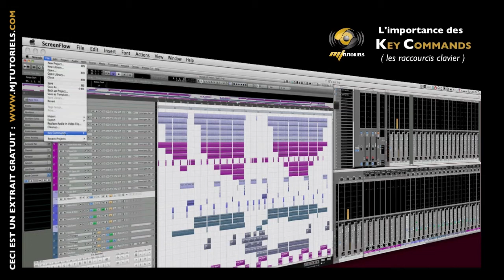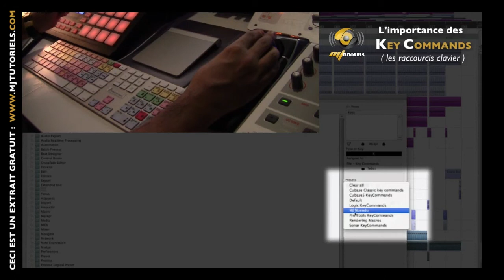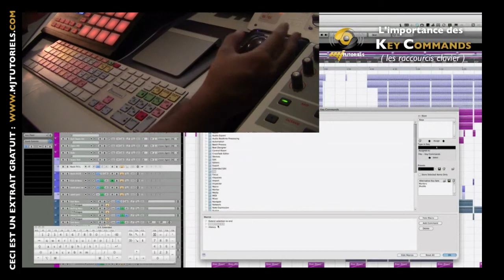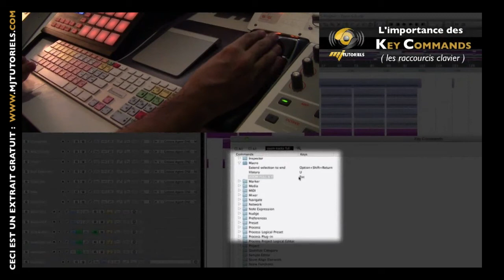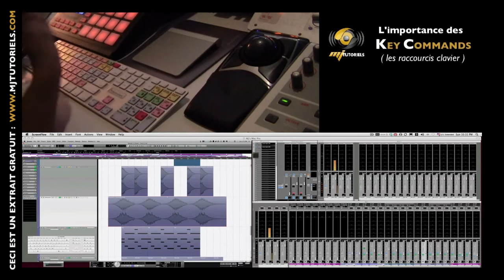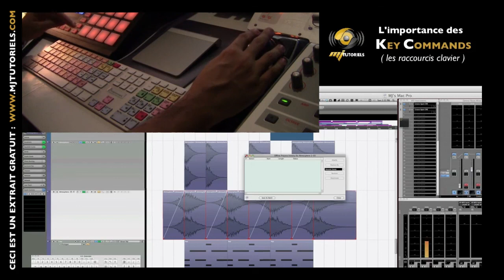Key Commands ■ Travaillez beaucoup + vite !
Multiplier votre vitesse de travail et votre créativité par 10 ?? Oui, c'est possible ! ... Grâce à la maîtrise des raccourcis Clavier - et des Macros Commandes - de votre Séquenceur favori !

Protools est connu pour la complexité et la finesse de ses raccourcis claviers ... (c'est d'ailleurs l'un des grand secrets de sa popularité auprès des Studios Pro)
...  mais il est tout a fait possible de configurer Logic, Cubase, Nuendo - et beaucoup d'autre séquenceurs - pour leur donner cette même puissance !

Des centaines d'extraits Gratuits dispo ! Des centaines de tutoriels MAO et Production Musicale, en vidéo et en Français !